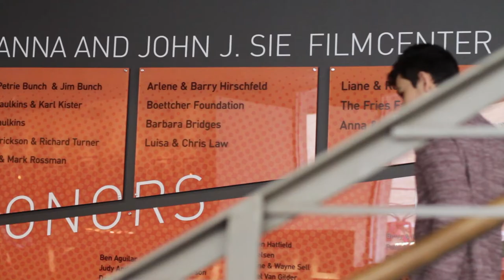Aurora Borealis Film Festival Re-cap - 2017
On April 11, 2017, Aurora Public Schools held the second annual Aurora Borealis Film Festival at the SIE Film Center in Denver.